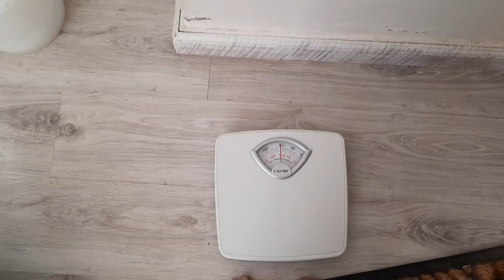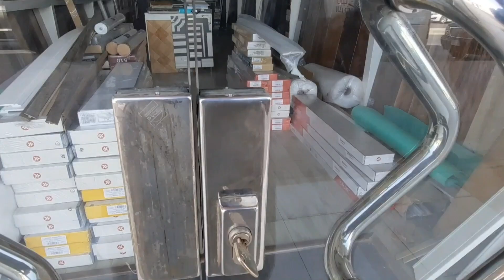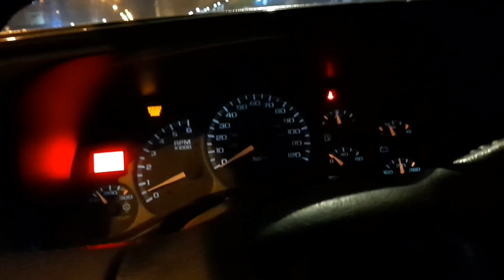Shopping Time In Riyadh Saudi Arabia | Jamshed Zafar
Link